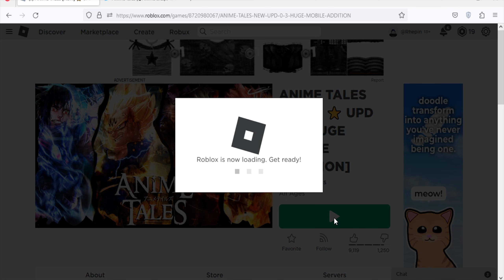Roblox Anime Tales New Code May 2023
New code for coins, gems & boosts in Roblox Anime Tales.
Code May 2023.